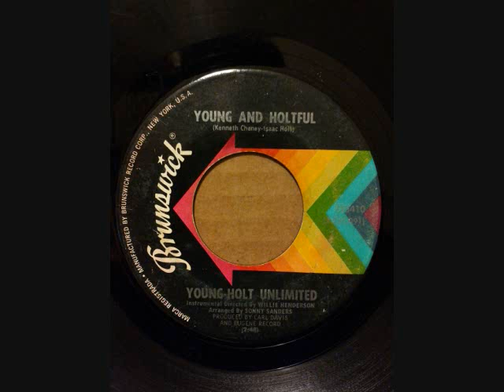YOUNG HOLT UNLIMITED YOUNG AND HOTFUL